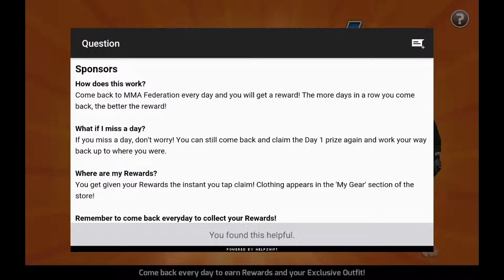Daily Rewards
In this video, Jay from 360 Studios, guides us through a new addition to MMA Federation, which is the Daily Rewards feature!

Every day that you log into the game, you'll receive a prize. The awesomeness of the prize will increase the greater number of days that you consecutively login. Finally, on Day 6 you'll receive a full outfit for your Fighter!

To download and play for free, visit MMAFederation.com